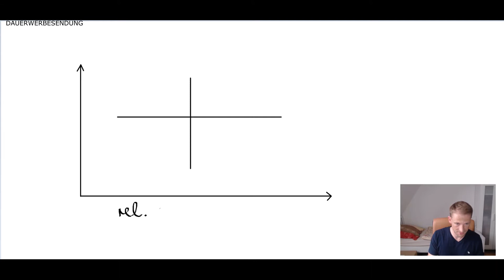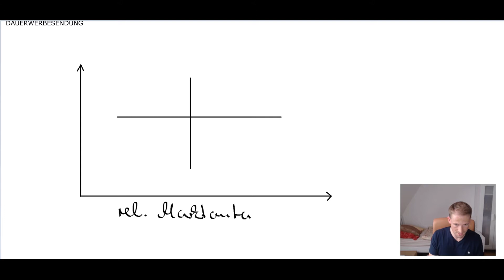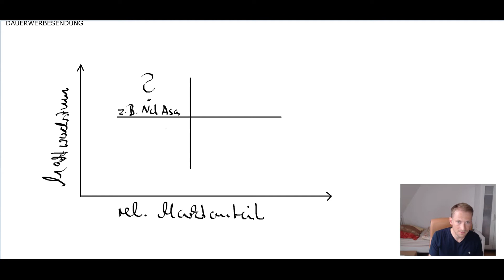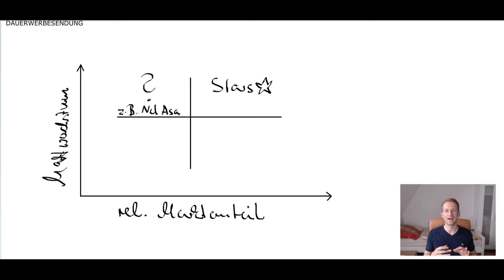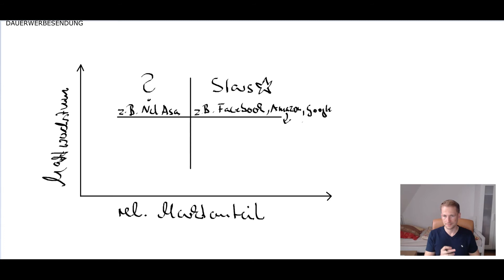Die vier Phasen eines Unternehmens und wie dir das beim Investieren helfen kann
Etwas abgewandelte Form des BCG-Modells. Hier nun auf ein gesamtes Unternehmen angewandt. Hilft vielleicht im ersten Schritt zu verstehen, ob ein Unternehmen, in welches man investieren möchte, wirklich zu der Anlagestrategie passt.

Alle Videos werden mit DAUERWERBESENDUNG versehen, auch wenn wir keine Provision für ein genanntes Produkt erhalten. Wir reden gerne offen und möchten einfach kein Ärger mit dem deutschen Rechtssystem haben und bei jedem Wort überlegen müssen, ob man das nun sagen darf oder nicht. :)